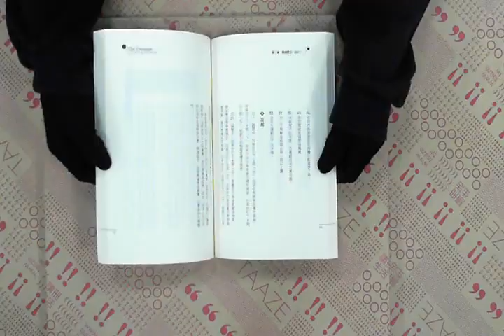TAAZE｜告訴你，這樣上班沒壓力 二手書書況 9789868455245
TAAZE｜讀冊生活網路書店「告訴你，這樣上班沒壓力」，找二手書請至